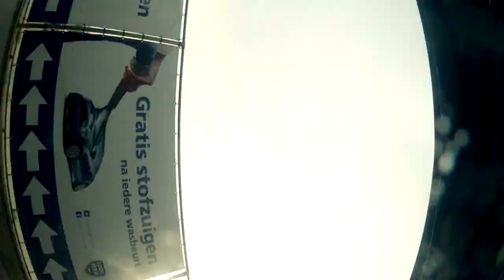De Wasstraat 037 - Kant B: Naast de gast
Ga naar voor de hele wasstraat.